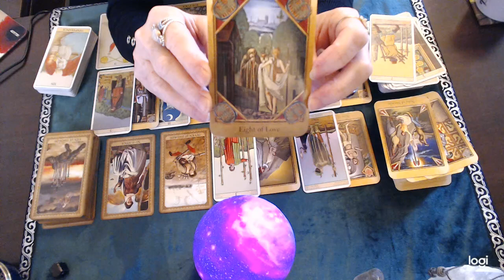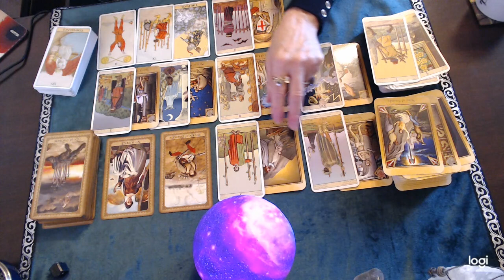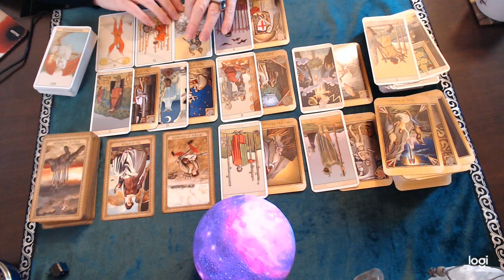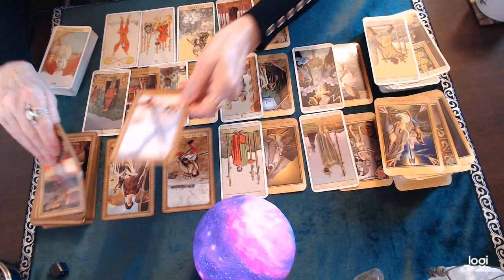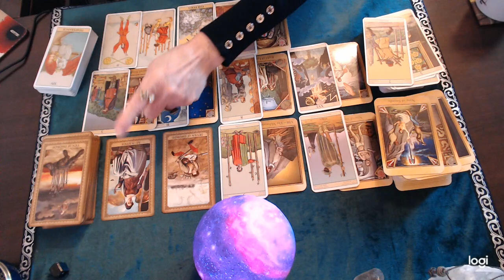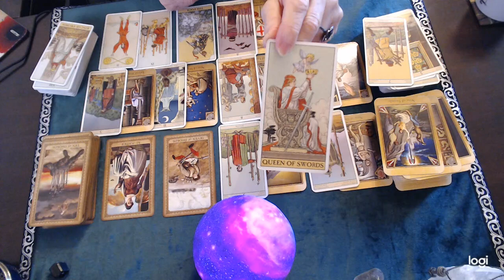Capricorn October 2021 ♑💕 Something is about to happen that will change your view of this person...